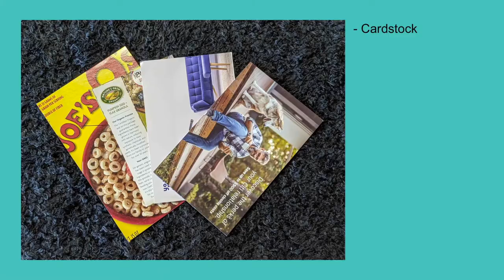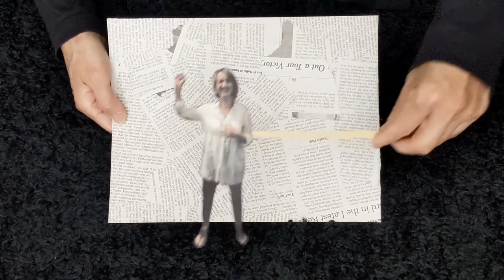Global Arts for Global Kids 2: Toy Theater (Week 10-4)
We are pleased to announce the return of our renowned, virtual global arts programming “FTH at HOME: Global Arts for Global Kids II.” GAGK lessons are provided Monday through Friday at 2 PM on FTH Website, Facebook and Youtube Channel. Each day students will enjoy a short 5-10 minutes
pre-recorded video lesson and a post-lesson activity.  An additional live virtual interactive option is available for school classes or family learning groups to work with FTH master teaching artists --- learn more about our “Meet the Artist / Jam with the Artist” live virtual workshops.

This week’s lessons introduce you to Toy Theater led by Flushing Town Hall Teaching Artists Spica Wobbe and Karen Oughtred. Spica is a puppetry artist and Karen is a theater artist. They invite everyone to re-imagine our current situation in a playful and creative way, and in response to our quarantining, as “Life in a Box”.  Join them to learn the history, basic elements and techniques of Toy Theater, and tell your extraordinary story with ordinary household items in your own Toy Theater box!

Day 4
Tin foil, newspaper, a colorful flag... what interesting materials can you find at home to decorate your toy theater’s background? Follow Spica and Karen to design, make, and install scenery to enhance your story. You can even make scenery on a scroll with this activity worksheet

Use the timestamps below to explore this video:
0:00 A special intro
0:52 Material list
1:20 Scenery examples
2:24 Play with foreground & background
3:08 Play with materials to add atmosphere
4:28 How to manipulate scenery

***New this season: Live Virtual Workshops ***
Meet the Artist or Jam with the Artist

This new series offers an additional option for student enrichment --- a live 45-minute virtual lesson with the teaching artists in the above GAGK series. Our “Meet the Artist” or “Jam with the Artists” workshops are low-cost virtual interactive options ($150 each for 30 students and teachers max) that provide opportunities for school classes or family learning groups to work with our master teaching artists. Lessons include strong cultural, emotional, and social components and curriculum connections. The workshops can be provided on your preferred time and virtual platforms.

If you have any questions regarding accessing the free content or booking the Meet the Artist/Jam with the Artist virtual workshop, please contact the Education Department at .

Global Arts for Global Kids II series is supported by National Endowment for the Arts, New York State Council on the Arts, New York City Department of Cultural Affairs, the Howard Gilman Foundation, and Guru Krupa Foundation.

If you enjoyed these free online lessons and resources, please consider making a tax-deductible gift to support our artists to create more free arts education for schools and families.